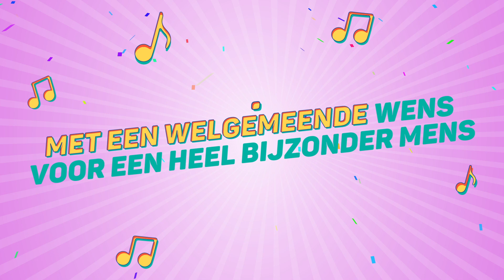Isolde, Dit Is Je Verjaardag